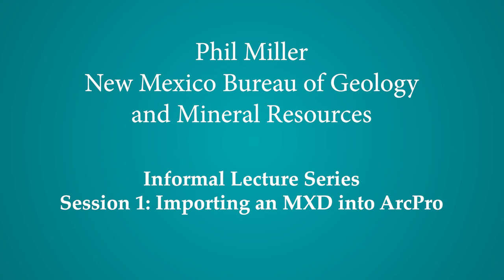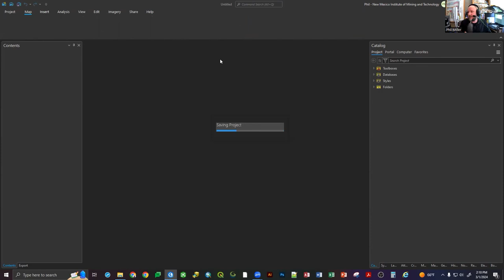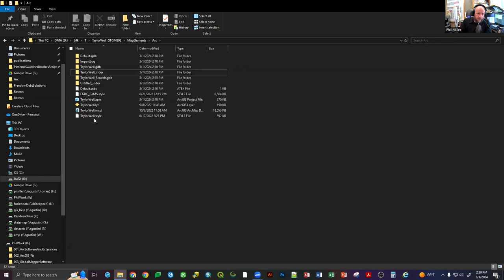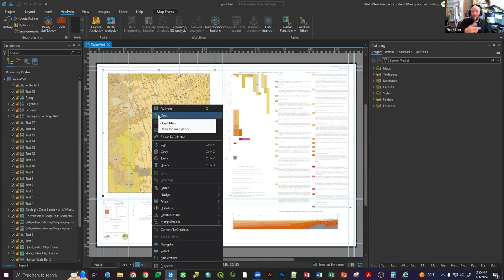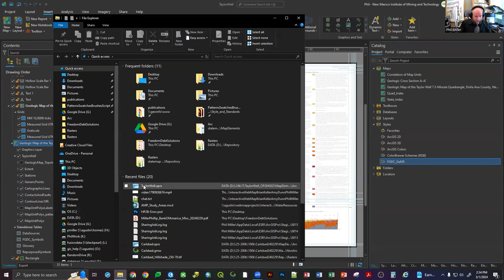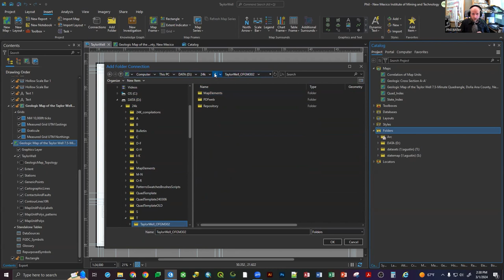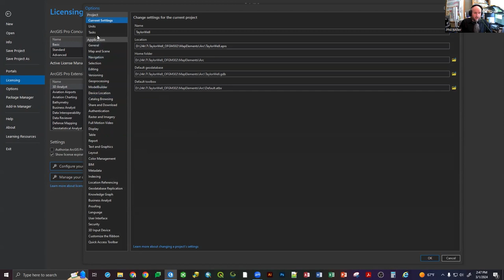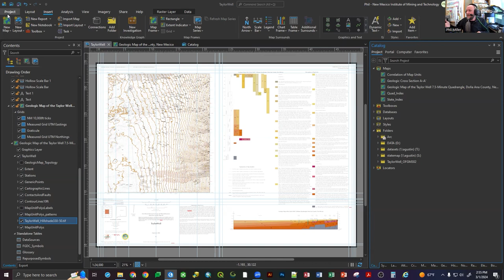Session 01: Importing an ArcGIS MXD into ArcGIS Pro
Importing an MXD from ArcMap into ArcGIS Pro version 3.2.1 to create a ArcGIS Pro Project.